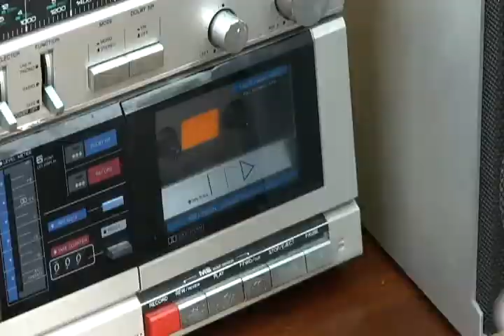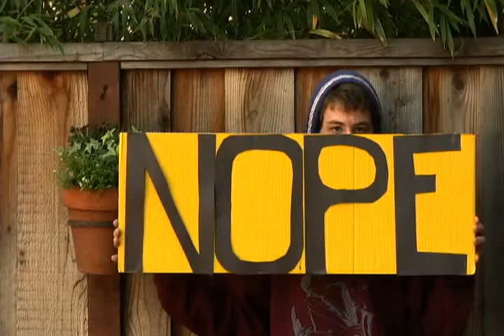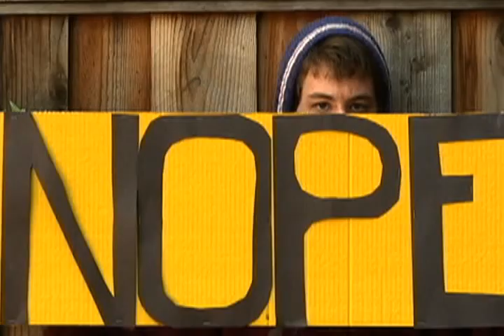11-12-p1 Self Portrait EricB